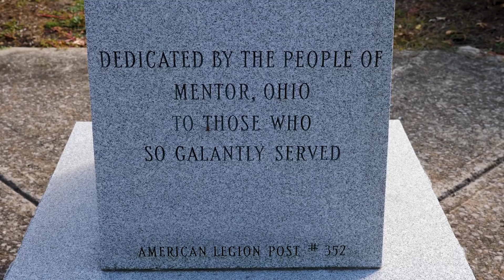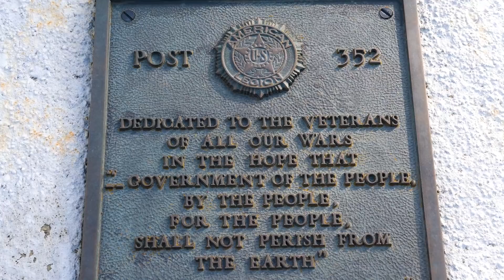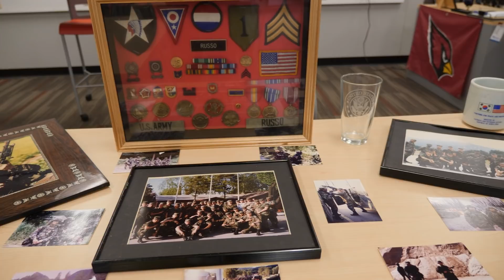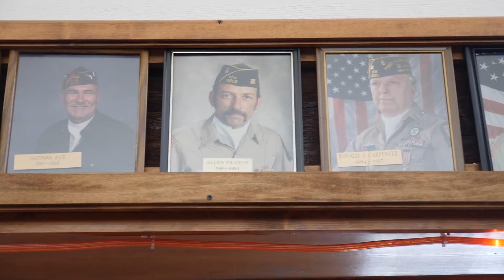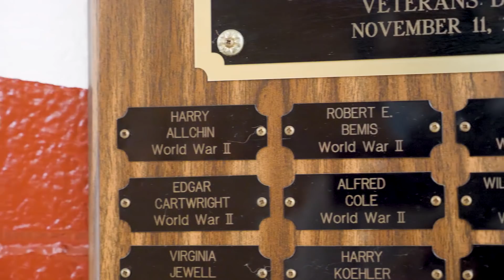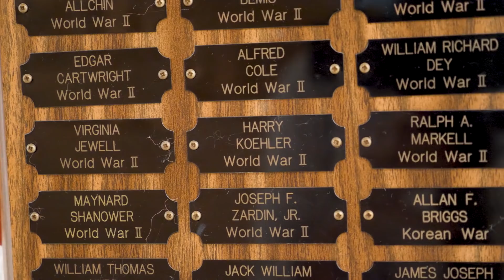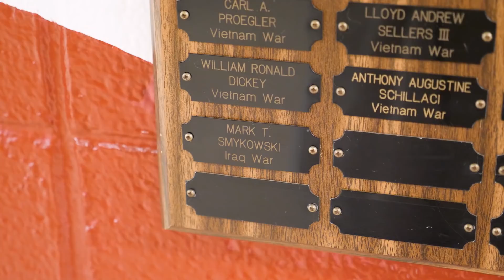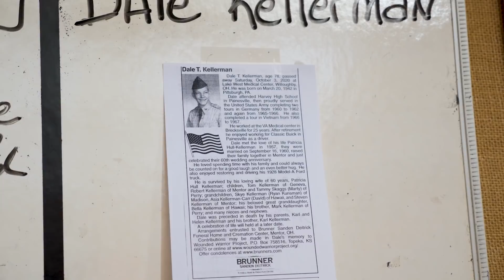Virtual Veterans Day Ceremony - 2020